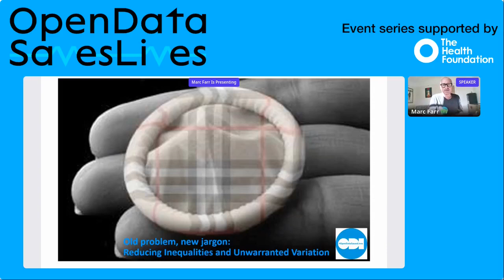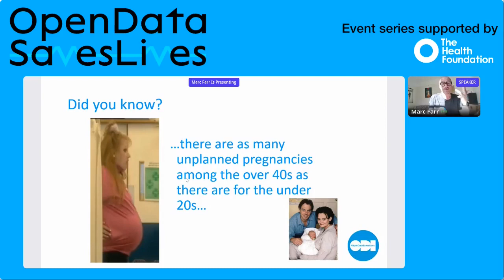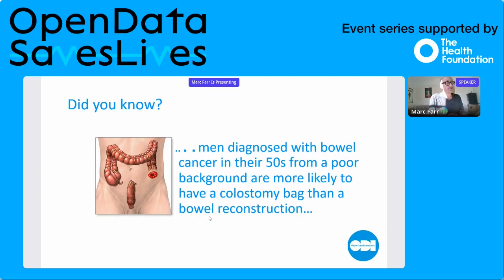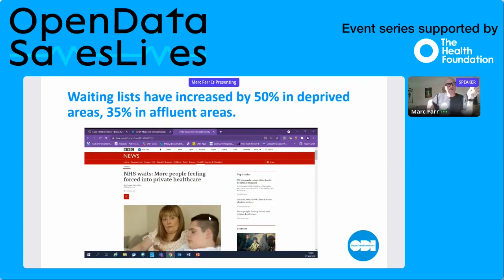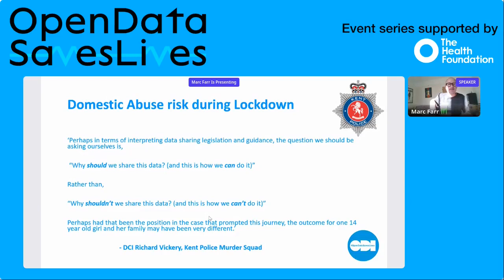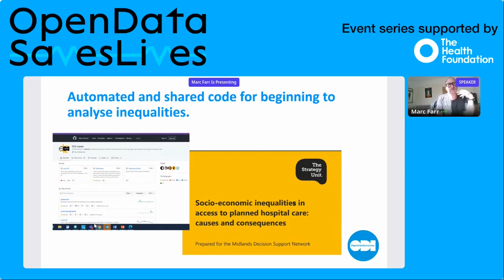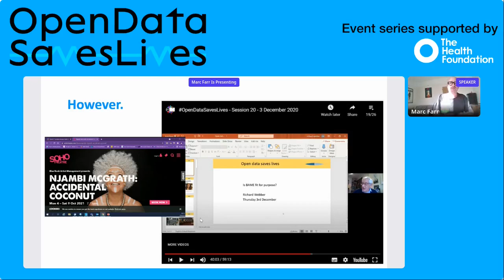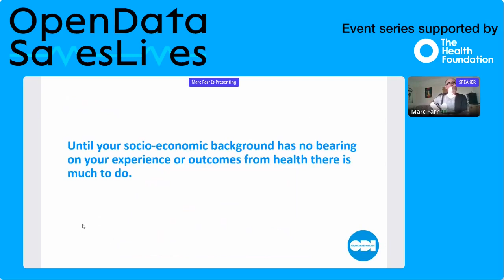OpenDataSavesLives: The Unconference - Marc Farr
Marc Farr - Reducing Inequalities and Unwarranted Variation in Health

This talk was originally broadcast on Wednesday 29th September 2021 as part of the OpenDataSavesLives: The Unconference.